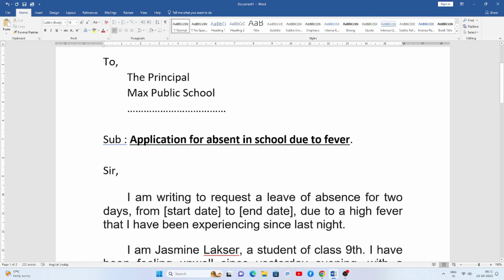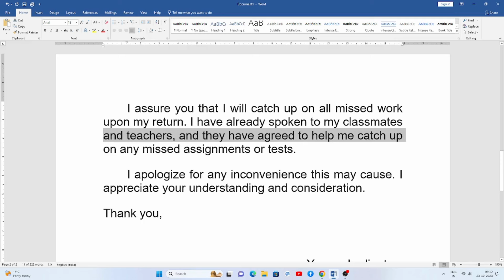How To Write A Leave Of Absence Letter For School || How To Apply For A Leave Of Absence In School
how to write leave of absence letter for school
Do you need to write a leave of absence letter for school? This video will teach you how to write a clear, concise, and professional letter that will get your request approved.
We'll cover everything you need to know, including:
The different types of leave of absence letters
How to format your letter
What to include in your letter
Tips for writing a persuasive letter
By the end of this video, you'll be able to write a leave of absence letter that will help you get the time you need away from school.